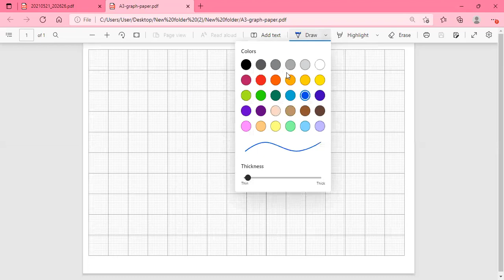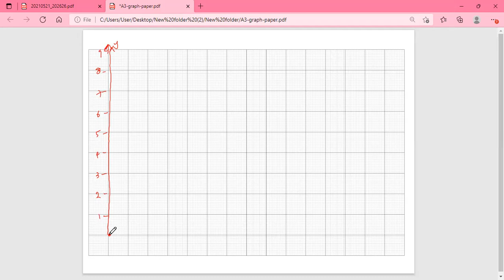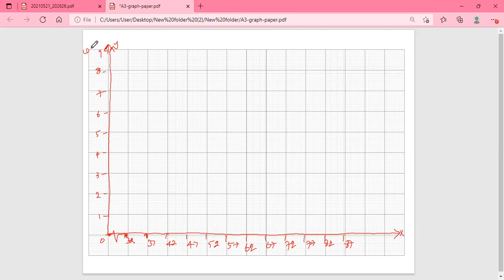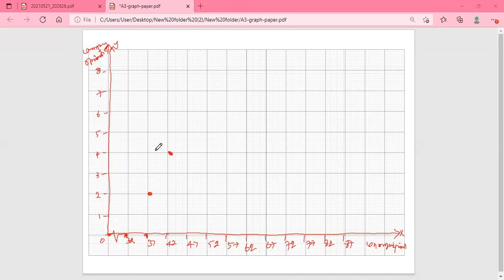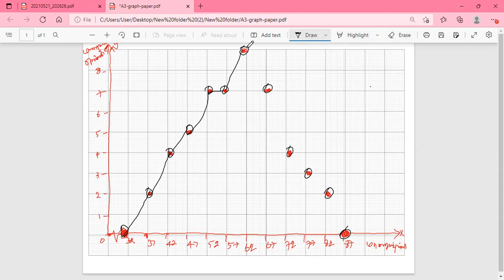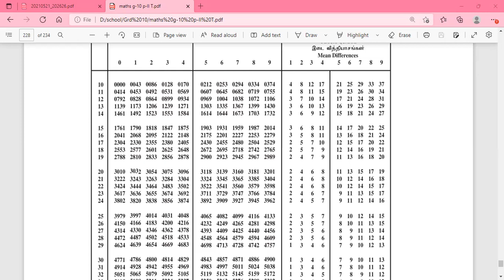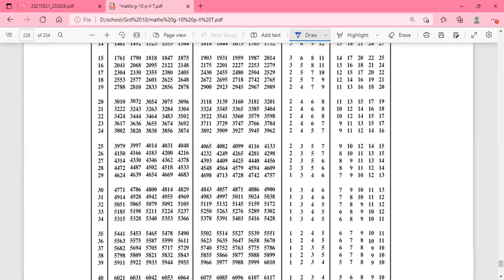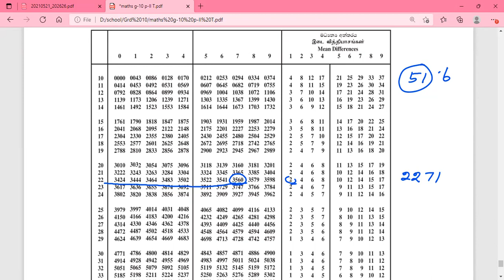2011(2012) past papers இடை,மீடிறன் பல்கோணி,நியம விலகல்,